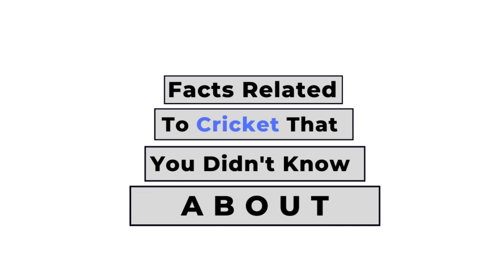Do You Know In How Many Formats India Has Won The World Cup? 5 Facts About Cricket | EP: 01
We'll be putting out facts about Cricket that you probably didn't know about. Tell us some facts, if you know some.